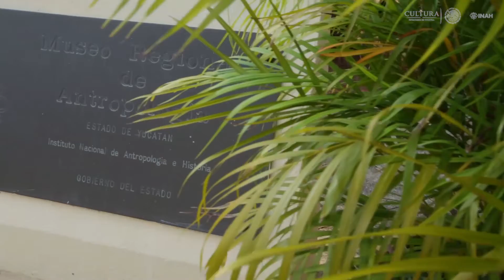LA FLOR EN LA CULTURA MEXICANA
El ser humano está ligado a las flores desde tiempos ancestrales. Conceptos como vida y muerte tienen su más inmediata metáfora en un tallo que emerge o un pétalo que cae marchito. Así, las sociedades de todos los tiempos han sentido la necesidad de comprender y representar este elemento natural, otorgándole diversos significados y formas en el imaginario, motivo central de la exposición temporal La flor en la cultura mexicana.